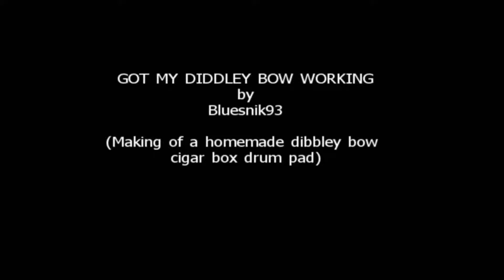Got My Diddley Bow Working (Make a Drum Pad Diddley Bow in a few min)B93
The originality of this "Fleur de Savane" Diddley Bow is that the resonator part of it (a metal cigar box) can be used as a drum pad.
Materials:
1 plank of wood
1 small metal box ( here, coming from a "Fleur de Savane" (Flower of Savannah) cigar box)
1 piezo pick-up with female jack
1 guitar string
1 guitar tuning peg
1 bolt and 2 nuts
+ some ornamental gadgets
(Song: Bluesnik93 from "Got My Mojo Working" by Preston "Red" Forster)